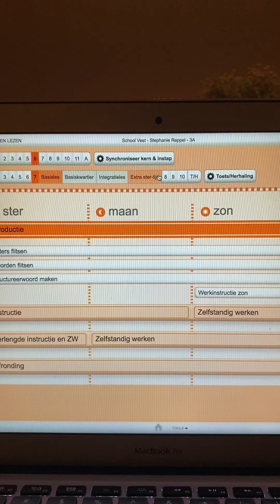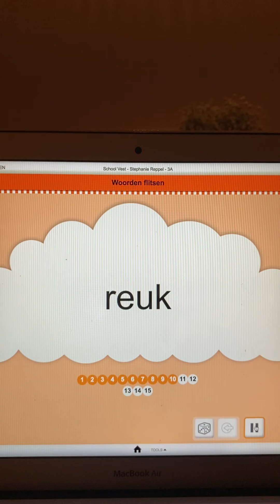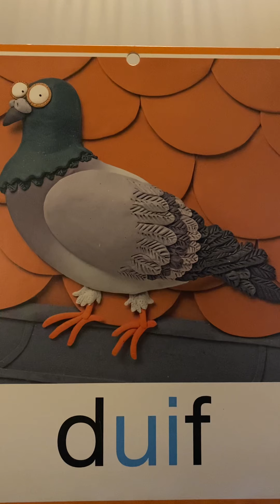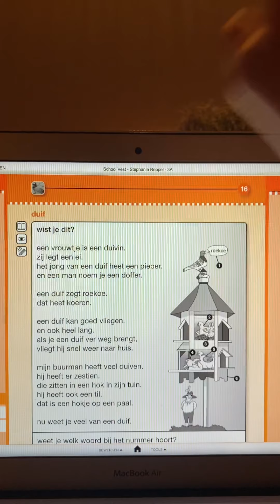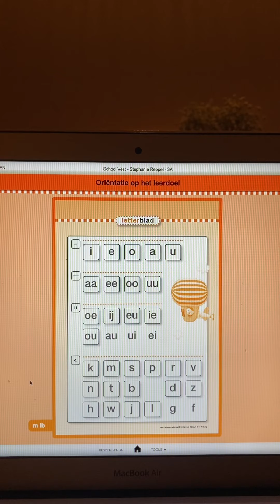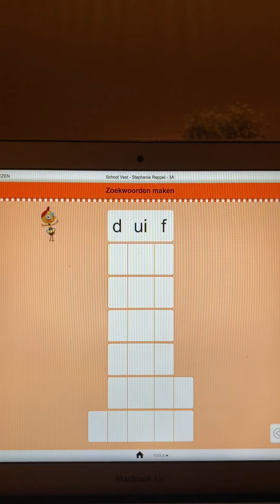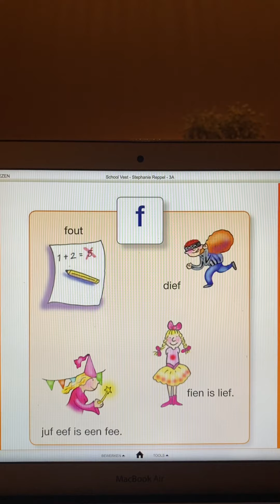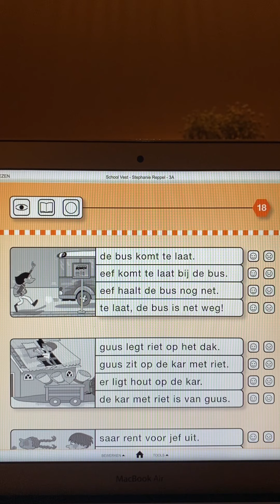Taal woensdag 13-01-2021 Veilig Leren Lezen kern 6 dag 7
Juf Stephanie • thuisonderwijs • groep 3 •  instructie • leerkracht •  Veilig Leren Lezen - Taal